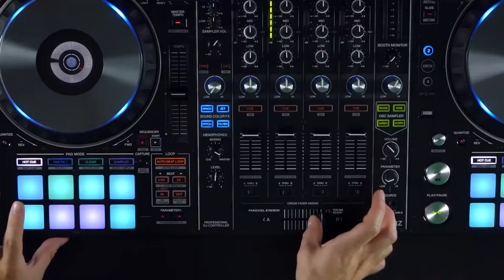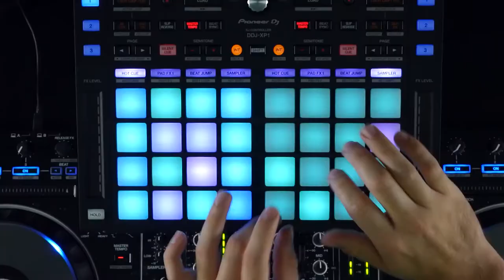🎹 NEW RELEASE!!! 🎵Techno Trance "Music for your Soul"🎶